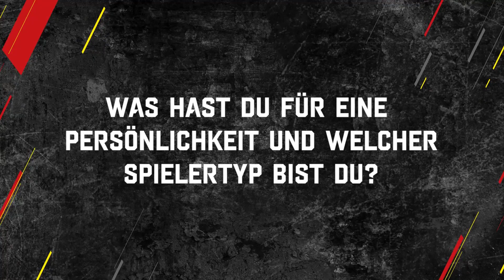Welcome Joshua Fahrni!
Neu im Kader ist Joshua Fahrni, ein Spieler aus dem eigenen Nachwuchs. Wie der Stürmer diesen Sommer erlebt hat, verrät er im Video.